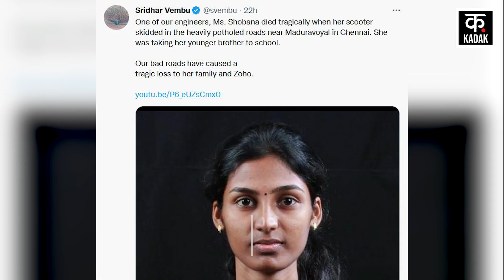Chennai में गड्ढे से बचते-बचते Software Engineer की मौत, सवालों के घेरे में प्रशासन | Zoho Employee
Chennai Techie dies due to pothole: Woman software engineer lost her life due to potholes in Chennai. S Shobhana, 22, had gone out to drop her brother at the coaching center.
S Shobhana fell on the road while trying to avoid a pothole and truck coming from behind ran over her and shobhana died on the spot. The accident happened near Maduravoyal in Chennai.

Chennai | Software Engineer | S Shobhana | Hindi News | Trending News